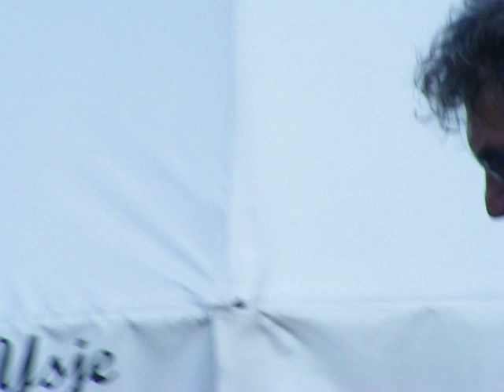leden van African lembo tijdens"" bourgondisch fruitwandelen"" 4-9-2010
Na een dag de wandelaars een steuntje in de rug hebben gegeven met onze muziek.Hadden we zelf nog even een cooling down.